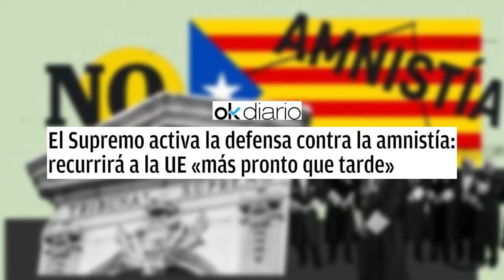🔴El Supremo activa la defensa contra la amnistía: recurrirá a la UE «más pronto que tarde»🔴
En esta noticia urgente, El Supremo activa la defensa contra la amnistía y recurrirá a la UE más pronto que tarde. ¡Mantente actualizado con Distrito TV! 🔴
🔴Conviértete en miembro de este canal para disfrutar de ventajas: